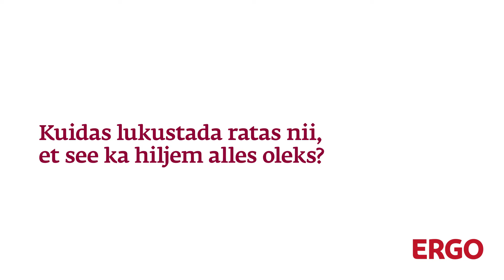Kuidas lukustada jalgratast nii, et varas seda kätte ei saaks?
Loodame, et nendest nõuannetest oli kasu. Kui peaks juhtuma kõige hullem ja ratas varastatakse, siis ERGO kodukindlustus koos koduse vara lisakaitsega hüvitab rattavarguse kahju. Uuri lähemalt meie kodulehelt

Täname Hawaii Expressi!